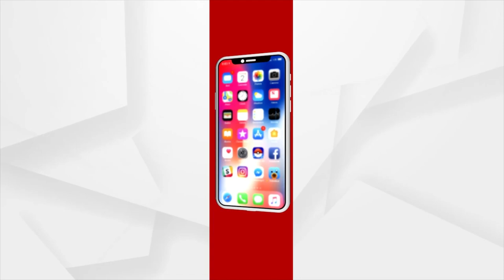ପିସି ମଷ୍ଟ ଷ୍ଟପ୍ ନୁହେଁ, ପିସି ମଷ୍ଟ ଗୋ-ଅନ୍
ପିସି ମଷ୍ଟ ଷ୍ଟପ୍ ନୁହେଁ, ପିସି ମଷ୍ଟ ଗୋ-ଅନ୍ । ବାଲେଶ୍ବରରୁ ଆସୁଥିବା ଭାଇରାଲ ଭିଡିଓ ପୁଣି ଏ କଥା ସ୍ପଷ୍ଟ କରୁଛି । ବାହାନଗା ବ୍ଲକ ପରିସରରେ ୨ ଅଧିକାରୀଙ୍କ ୨ଟି ଭିଡିଓ ସାମ୍ନାକୁ ଆସୁଛି । ଖୁଲମଖୁଲା ସରକାରୀ ଅଫିସରେ ଚାଲିଛି ପିସି କାରବାର । ଆଗରୁ ନେଉଥିଲେ 4% ଏବେ ମିଳୁଛି ମାତ୍ର 2%, ତେଣୁ ମନ ଦୁଃଖ